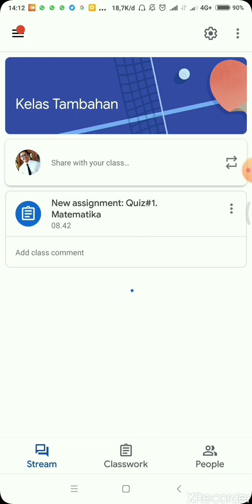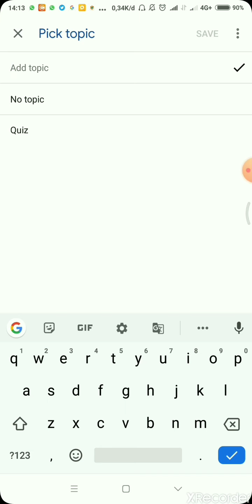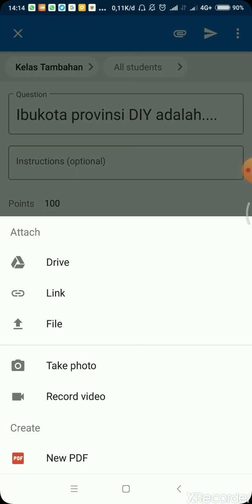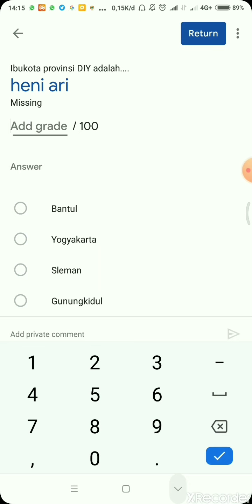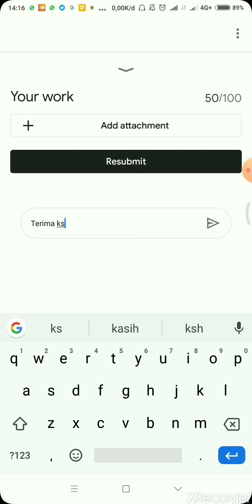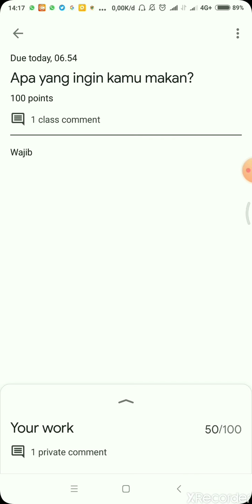Bikin Quiz dan Ngasih Nilai Make Aplikasi Google Classrooms di HP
My Link's
Semoga Bermanfaat!